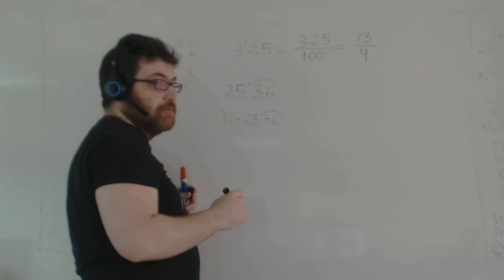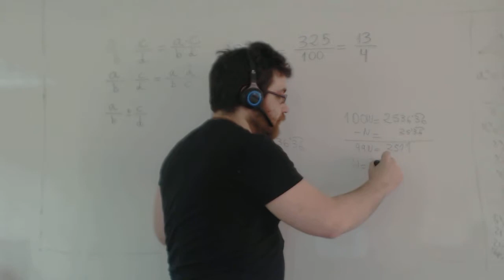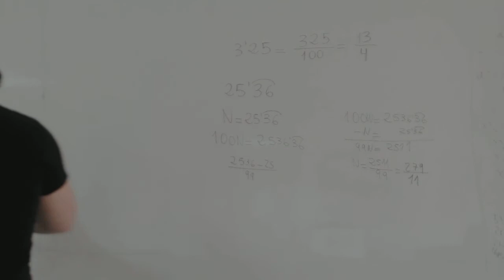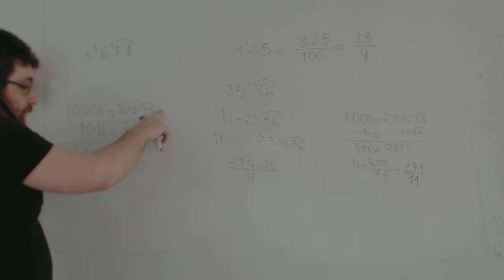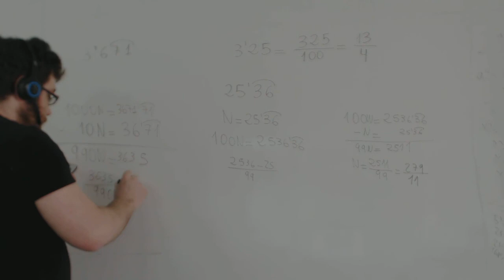Pasar decimales a fracciones Matemáticas 3º ESO Academia Usero Estepona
Pasar decimales a fracciones Matemáticas 3º ESO
Para pasar decimal a fracción hemos de tener en cuenta el tipo de decimal que es.
Si es un decimal con un número finito de cifras decimales, no hay más que escribir el número en el numerador sin comas dividido entre un 1 seguido de tantos 0s como cifras decimales tenga el número.
Si es un decimal periódico puro se escribe el número sin decimales en el numerador y abajo tantos nueves como cifras decimales tenga el periodo.
Si es un decimal periódico mixto se escribe el número sin decimales menos la parte que está fuera del periodo, todo esto partido tantos nueves como tenga el periodo y tantos 0 como difras hay fuera del periodo.
Academia Usero en Estepona, el centro de formación con más vídeos en Internet del Mundo presenta: Pasar decimales a fracciones Matemáticas 3º ESO